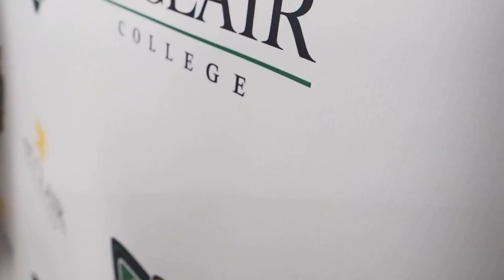Overwatch Collegiate Championship Series - Allegheny College vs. St. Clair College